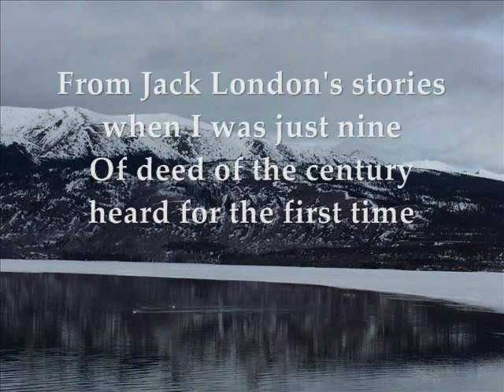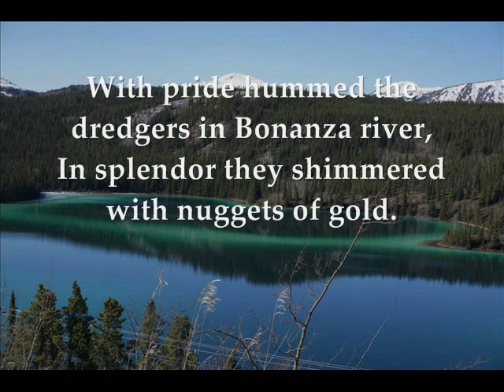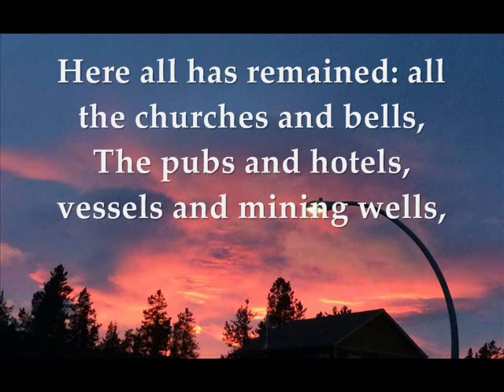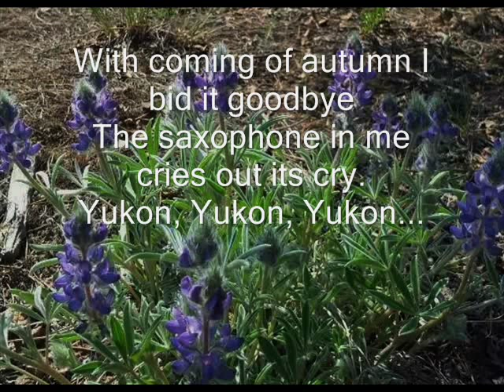Song about Yukon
Author: Abrol Kaharov
Performed by Eric-Jean Nurhassen (Yerzhan Nurhassen)
Photos: Peggy Ng